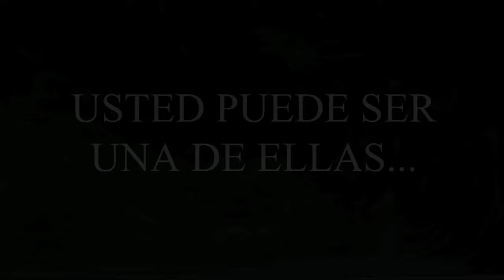Leer para vivir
Conoce cómo el proyecto Leer para Vivir está cambiando vidas en la región.